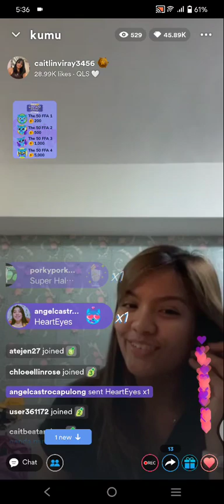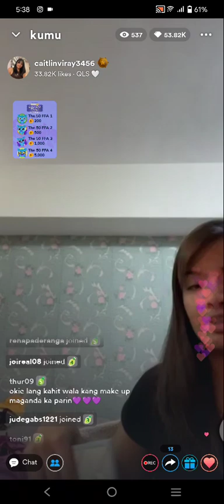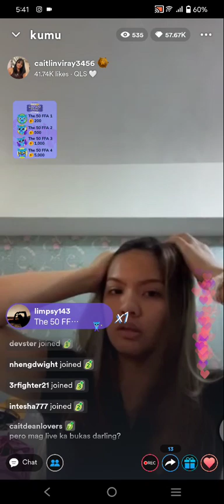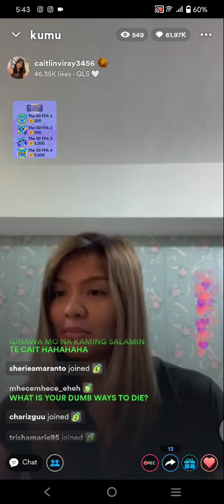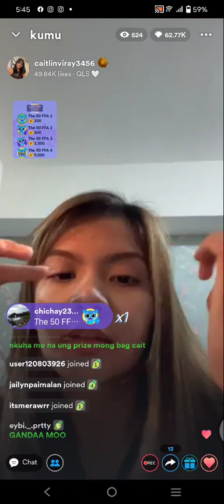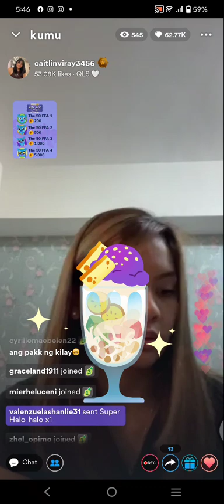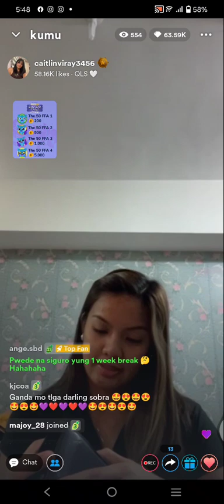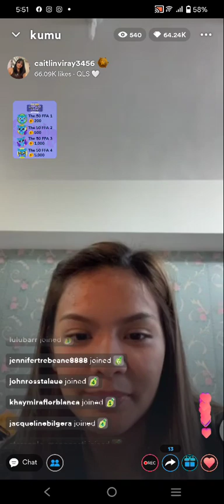CMFT💜 CAITLIN VIRAY KUMU LIVE UPDATE | PART1 (AUG 29, 2022)